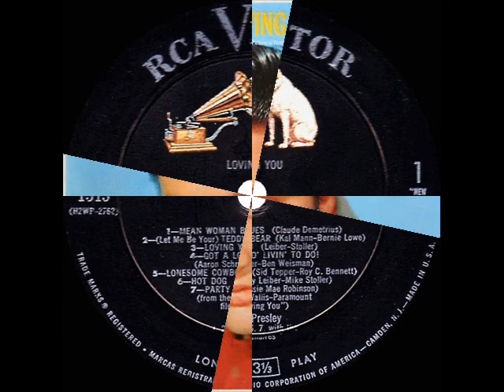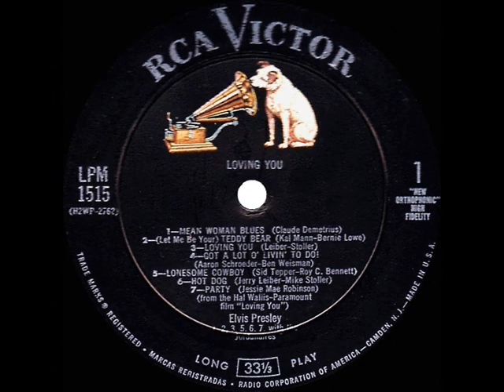1st RECORDING OF: Mean Woman Blues - Elvis Presley (1957)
Here’s the original commercial-album version issued in his “Loving You” LP.  Roy Orbison’s top-5 1963 hit would be the only successful single release of the song

The track was issued on RCA Victor LPM 1515 - Mean Woman Blues (Claude Demetrius) by Elvis Presley with The Jordanaires, recorded January 1957

Note: The posts in this channel’s “1st RECORDING” project represent a song’s earliest recorded version intended for commercial issue. It does not usually include different movie soundtrack versions which remained unissued to the general public at the time.